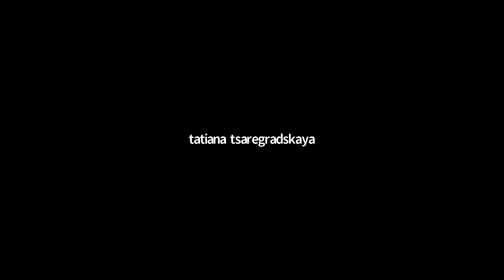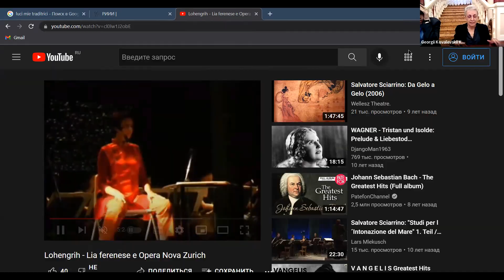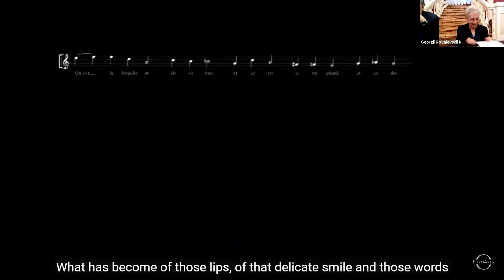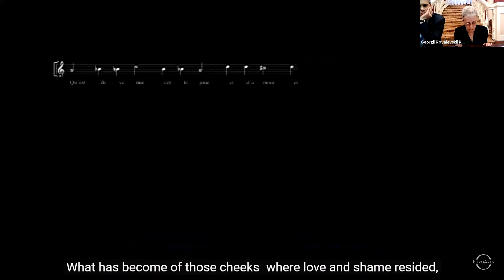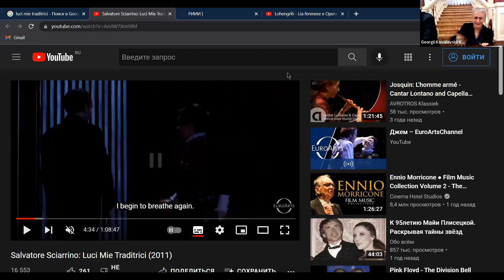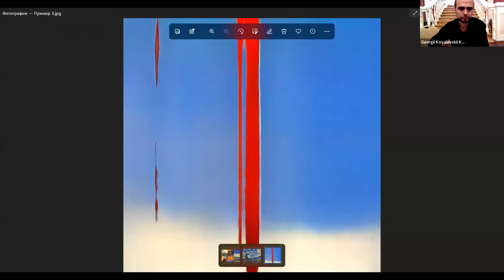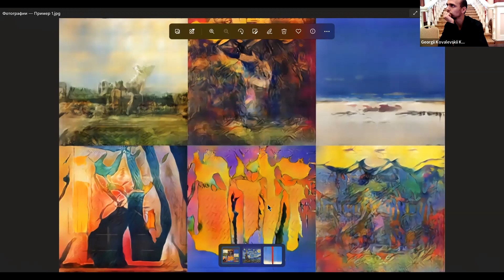Конференция "Gesamtkunstwerk" романтическая идея синтеза искусств. День второй. Утреннее заседание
Видеозапись второго дня трансляции конференции ""Gesamtkunstwerk" романтическая идея синтеза искусств и формы ее воплощения в истории и современности". День второй. Утреннее заседание.
1. А.В. Парин. Знаки незримого в музыкальном театре: постановки-инсталляции режиссеров-авангардистов XXI века (Ромео Кастеллуччи, Роберт Уилсон и Питер Селларс с Теодором Курентзисом)
2. С.И. Савенко. "Вторая практика" Сальваторе Шьяррино: опера "Ложный свет моих очей"
3. Я.И. Сумишевский. Технология искусственного интеллекта в художественной практике как новая форма коллективного творчества.